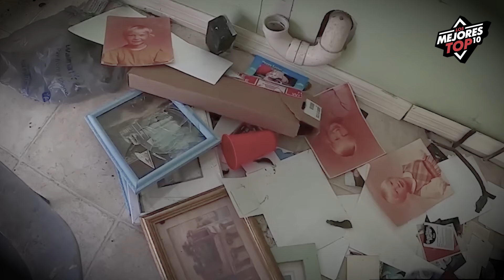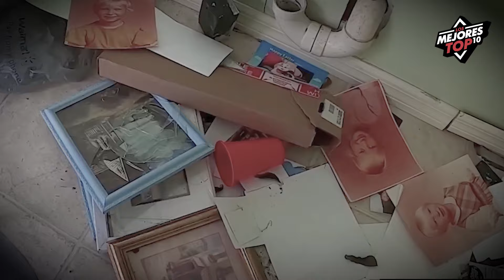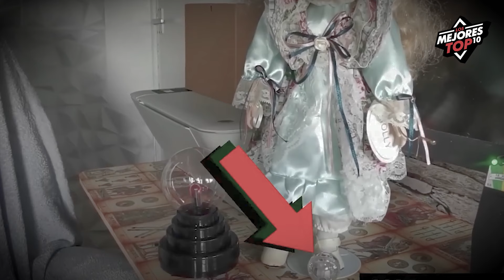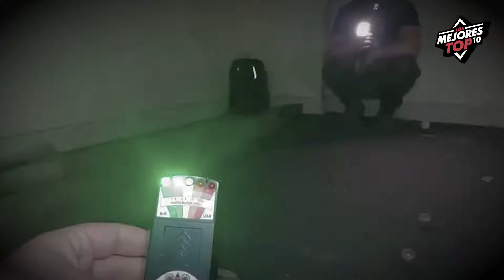10 Videos que Harán que te Escondas Durante Días videos de TERROR REAL para NO Dormir